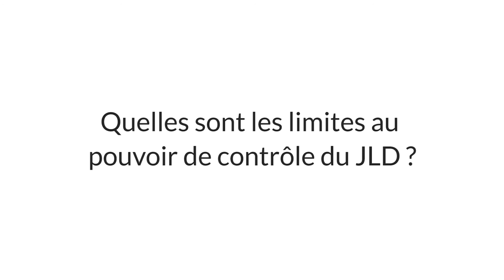JLD | LexisNexis France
Extrait de la Revue : La Semaine Juridique Edition Générale n°7

Interview de Didier Rebut, professeur à l'université Panthéon-Assas, membre du Club des juristes.